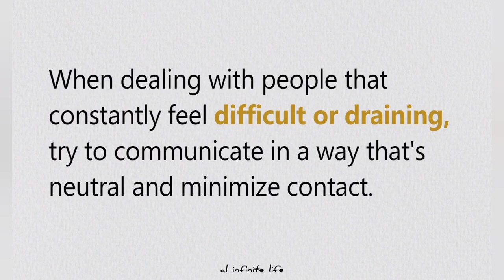7 ways to minimise drama in your life | motivational life advice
7 ways to minimise drama in your life | motivational life advice |
Here are the 7 ways to minimise the drama in your life. We on our own attract 90% of the negativities and drama in our life. So here is a solution to have a happy and prosperous life with no or less drama. A smooth life full of happiness and success.